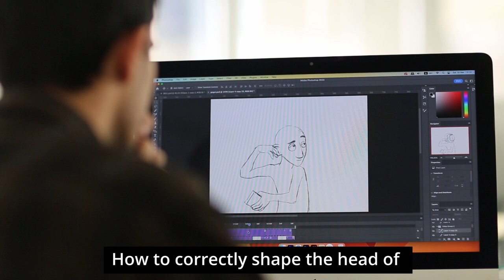A Master Class with Henri Hovhanesyan at COAF SMART Center